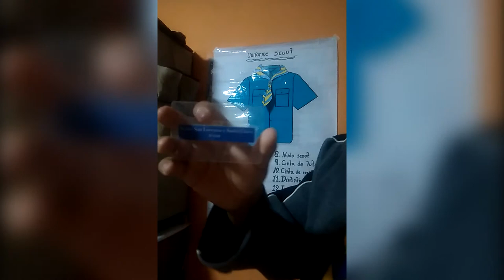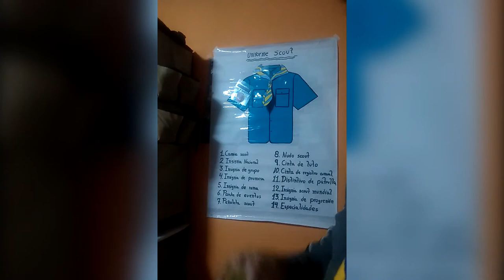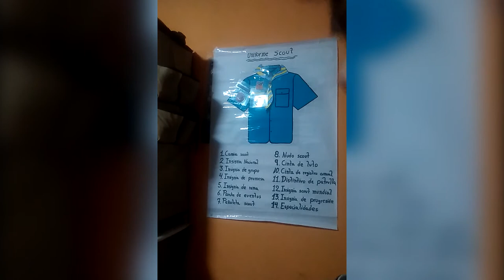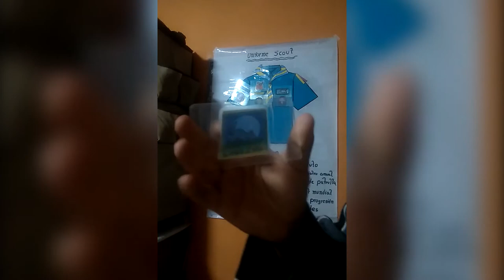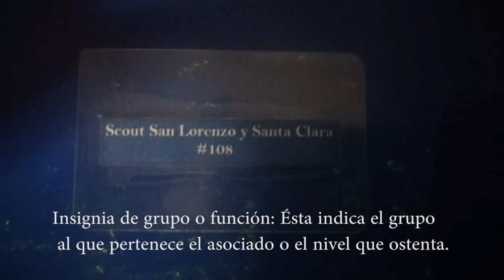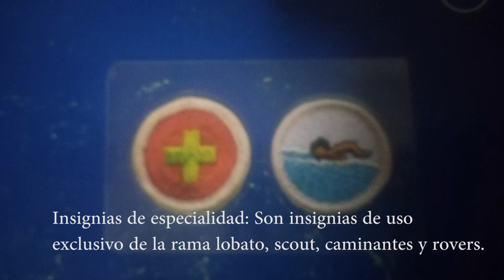Camisa e insignias Scout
Detalle de la camisa scout, pañoleta e insignias del uniforme